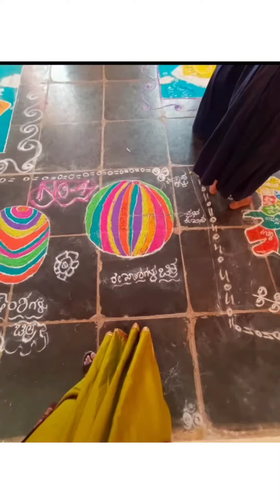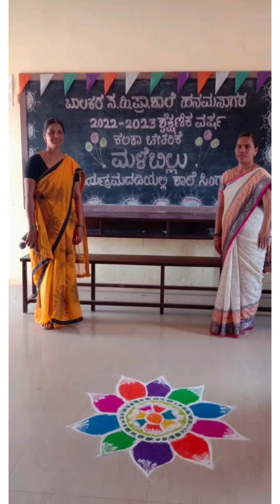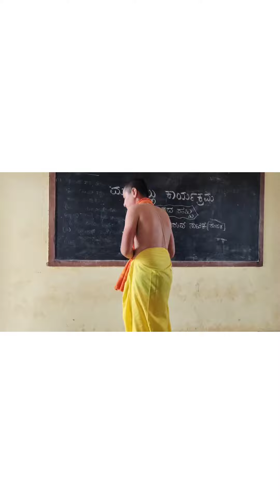# ಮಳೆಬಿಲ್ಲು- ಮಕ್ಕಳ ಹಬ್ಬ 2022-23 # ಅನುಷ್ಠಾನದ ಸಂಕ್ಷಿಪ್ತ ವೀಡಿಯೋ ಮೂಲಕ ವರದಿ #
ಕರ್ನಾಟಕ ಪಬ್ಲಿಕ್ ಸ್ಕೂಲ್ ಹನುಮಸಾಗರ
# ಬಾಲಕರ ಸರ್ಕಾರಿ ಹಿರಿಯ ಪ್ರಾಥಮಿಕ ಸಾಗರ ತಾಲೂಕು ಕುಷ್ಟಗಿ ಜಿಲ್ಲಾ ಕೊಪ್ಪಳ #
ಮೇ 16ರಿಂದ 14 ದಿನಗಳವರೆಗೆ ಶಾಲಾ ಹಂತದಲ್ಲಿ ಆಯೋಜಿಸಿದ ಮಳೆ ಬಿಲ್ಲು ಕಾರ್ಯಕ್ರಮದ ಕ್ಷಣಗಳು